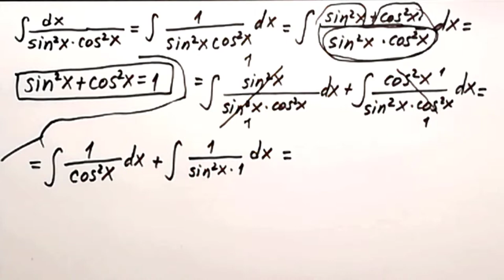Neodredjeni integrali 33. Trigonometrijski integral.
U ovom videu radimo neodredjeni integral primenom tablicnih integrala.